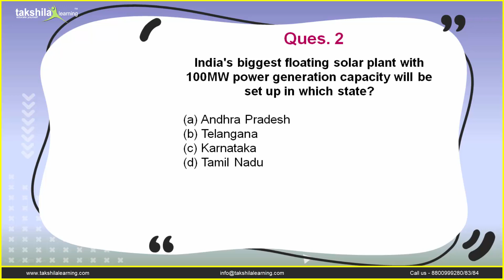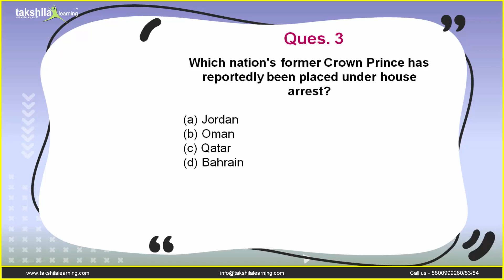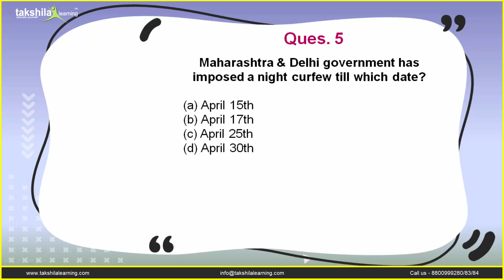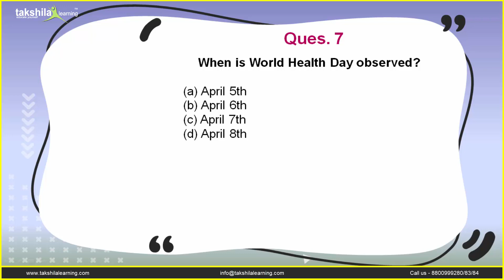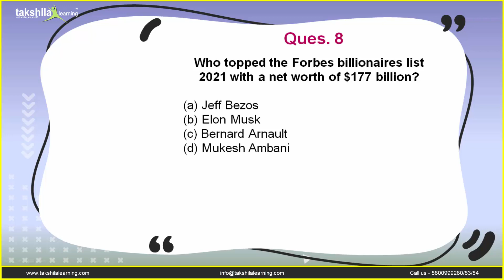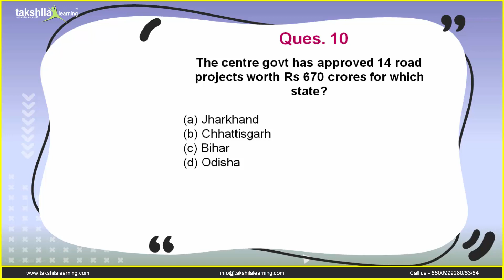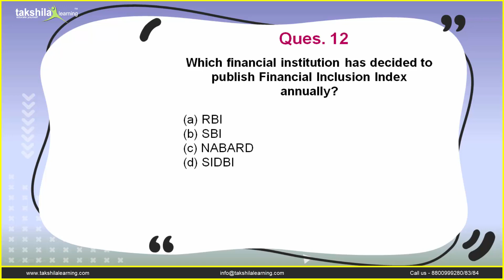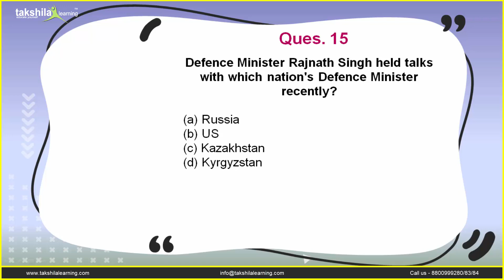Weekly Current Affairs | 05th April to 10th April 2021 | Current Affairs Quiz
Current Affairs has become an integral part of almost all the competitive exams be it banking, SSC or Railway and proper preparation of this portion is very much crucial in order to crack these exams.

Current affair is a part of the General Awareness section and this section is considered difficult only because of its indefinite range of questions from the past 6-9 months news updates but as a serious aspirant, you score the maximum in this section by daily reading newspapers, magazines, periodically attempting Current Affairs quiz questions.

00:00 - Weekly Current Affairs Quiz
01:09 - Q1. Which state government has announced COVID-19 vaccination for journalists?
01:36 - Q2. India's biggest floating solar plant with 100MW power generation capacity will be set up in which state?
01:58 - Q3. Which nation's former Crown Prince has reportedly been placed under house arrest?
02:31 - Q4. Who has been nominated by Israel's President to form a government in the nation after inconclusive elections?
03:45 - Q5. Maharashtra & Delhi government has imposed a night curfew till which date?
04:27 - Q6. What is the real GDP growth projection by RBI's Monetary Policy Committee for the FY 2021-22?
05:17 - Q7. When is World Health Day observed?
05:39 - Q8. Who topped the Forbes billionaires list 2021 with a net worth of $177 billion?
06:37 - Q9. Who has been appointed as the Chairman of Airports Authority of India?
07:15 - Q10. The centre govt has approved 14 road projects worth Rs 670 crores for which state?
07:36 - Q11. The IMF has predicted how much growth rate for India in 2021?
08:05 - Q12. Which financial institution has decided to publish Financial Inclusion Index annually?
08:54 - Q13. Who among the following has been selected for the Chhattisgarh Veerni Award?
09:15 - Q14. Prime Minister Narendra Modi held a virtual summit with which nation's Prime Minister on April 9, 2021?
09:42 - Q15. Defence Minister Rajnath Singh held talks with which nation's Defence Minister recently?

So to help you out in this section, we at Takshila Learning brings daily Current Affairs analysis from Monday to Friday on our YouTube channel. Along with this, we also conduct weekly quiz discussion on Saturday for your revision.

This Current Affairs quiz contains 15 questions from the previous week news updates. So do solve this quiz also and share your marks in the comment box section.

gk today current affairs quiz,
latest current affairs questions,